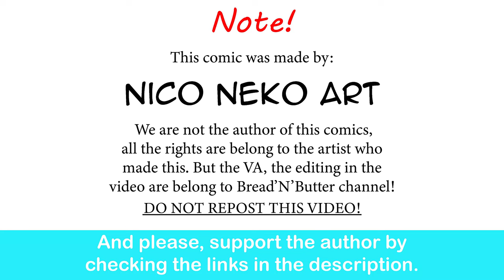Plus-Sized Elf: Also, Cute Pijamas |Nico Neko Art comic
Cuddle worthy.